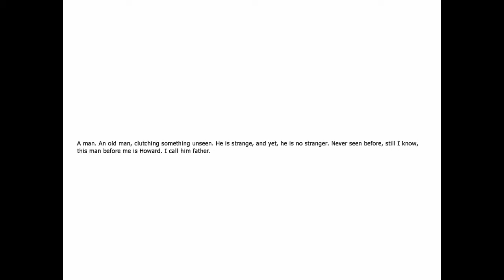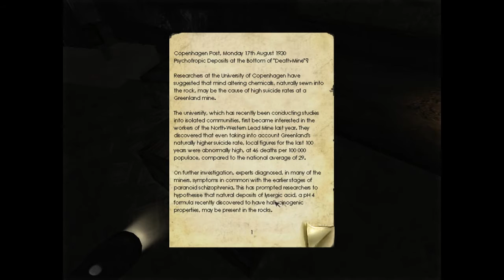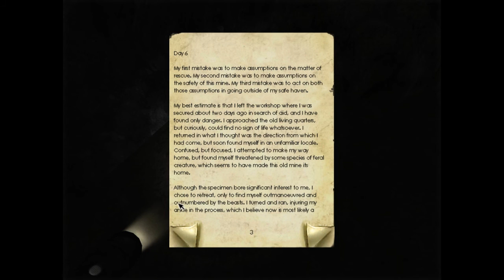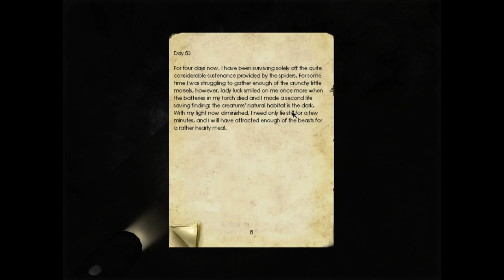PENUMBRA OVERTURE - EP2 AND IM ALREADY SCARED SHITLESS! - PART 2